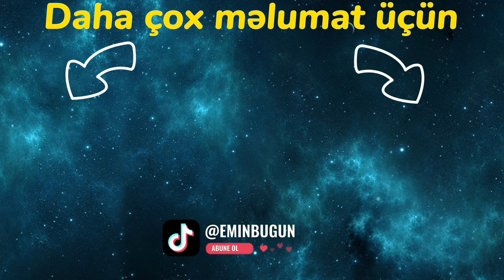TƏQAÜDSÜZ təhsil al, PUL QAZAN! Mənim Səhvlərim 🤦🏽‍♂️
✅ Mentorluq proqramı və Əməkdaşlıq üçün aşağıdakı linkə keçid edin

⭕ Mövzu: TƏQAÜDSÜZ təhsil al, PUL QAZAN! Mənim Səhvlərim 🤦🏽‍♂️  @EminValixanov